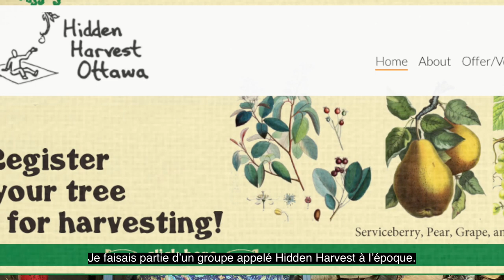Michelle Davidson-Legere - Rogersville, NB - CFM/MCA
** Please note that there is a typo in the video. The correct spelling of Michelle's last name is Davidson-Legere.